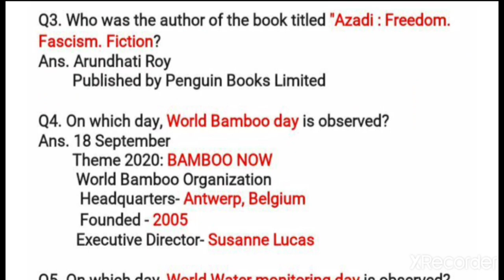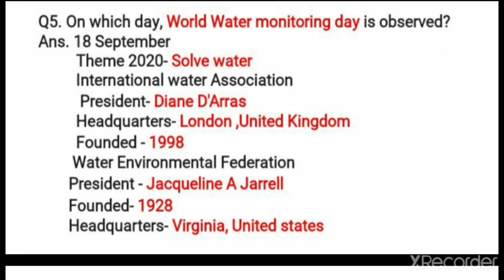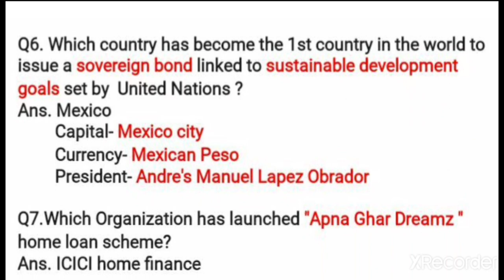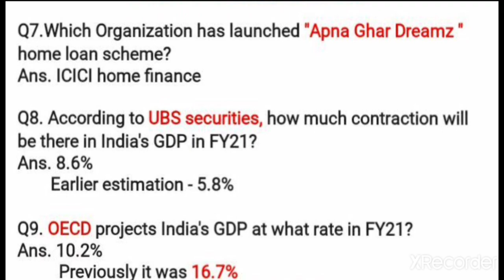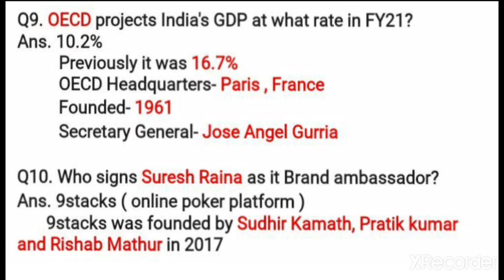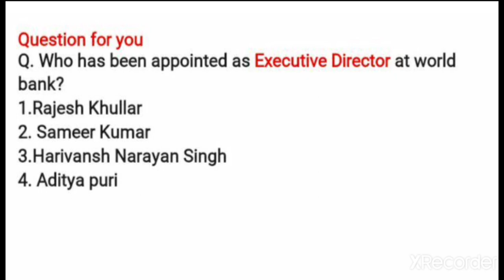Current affairs for jkssb sept. 2020 (Account assistant & 4th class)| current affairs regular SA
Current affairs for jkssb and all other competitive exams
Join us for pdf file on 👉 telegram- GK current affairs regular SA